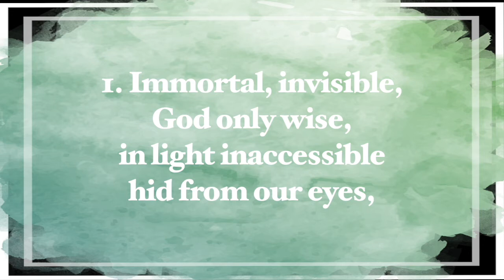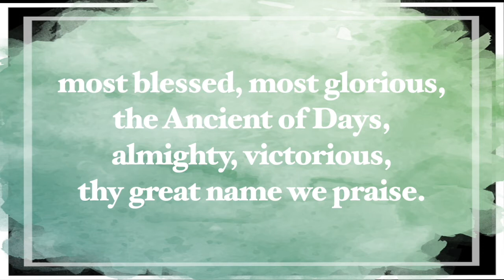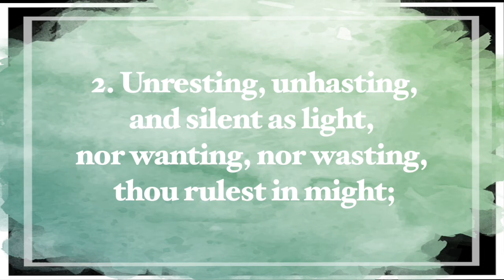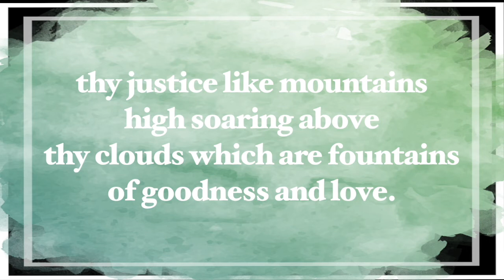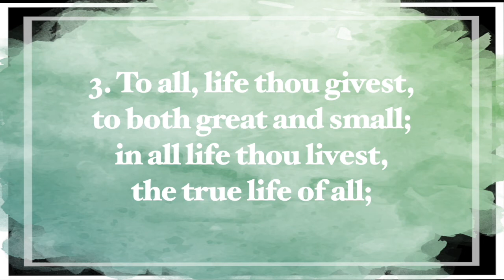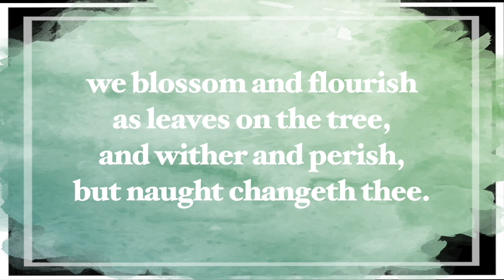Immortal, Invisible, God Only Wise (UMC Hymn #103)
[UMC Hymn #103] Immortal, Invisible, God Only Wise
WORDS: Walter Chalmers Smith, 1867 (1 Tim. 1:17)
Adapter: John Roberts

[Lyrics]
1. Immortal, invisible, God only wise,
in light inaccessible hid from our eyes,
most blessed, most glorious, the Ancient of Days,

2. Unresting, unhasting, and silent as light,
nor wanting, nor wasting, thou rulest in might;
thy justice like mountains high soaring above
thy clouds which are fountains of goodness and love.

3. To all, life thou givest, to both great and small;
in all life thou livest, the true life of all;
we blossom and flourish as leaves on the tree,
and wither and perish, but naught changeth thee.

4. Thou reignest in glory; thou dwellest in light;
thine angels adore thee, all veiling their sight;
all laud we would render: O help us to see
'tis only the splendor of light hideth thee.